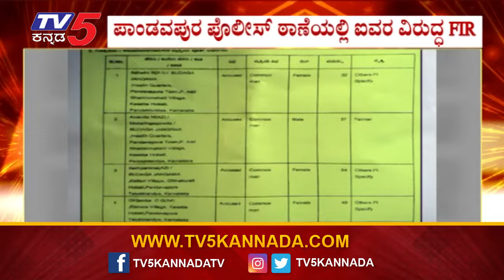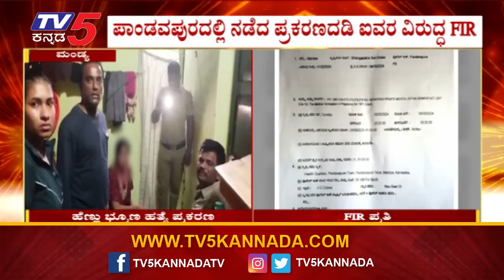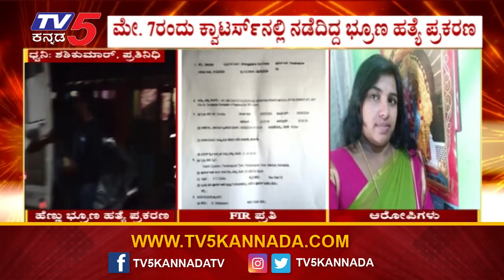Mandya Feticide Case : ಮಂಡ್ಯದಲ್ಲಿ ಮತ್ತೆ ಭ್ರೂಣ ಹ* ಕೇಸ್..! | TV5 Kannada